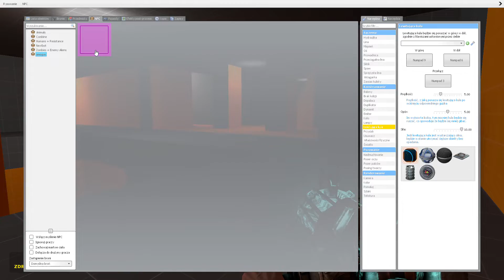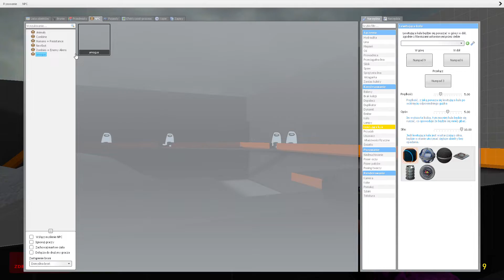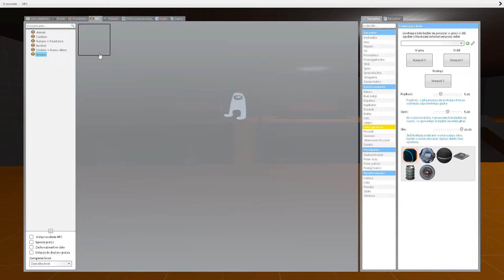NEXTBOT RUN, ale trochę sus...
Oglądasz to na własną odpowiedzialność!!!
Jeśli masz: susophobię, SUSSY Traumę, paranoję, epilepsję lub nyktofobię (strach przed ciemnością ) nie oglądaj tego filmu.

Daj like, sub itp.

lista modów:
mapa: ultimate nextbot run
NEXTBOT: amogus